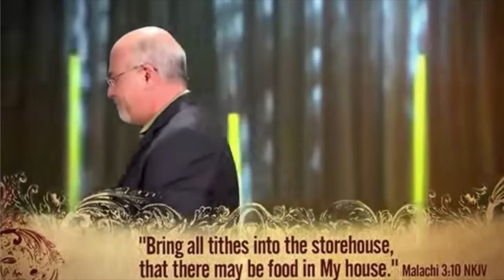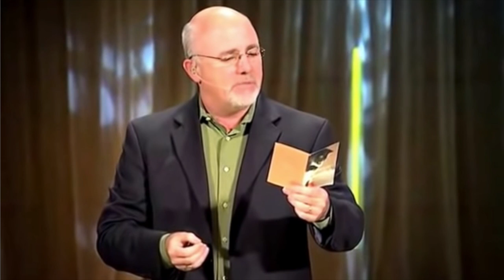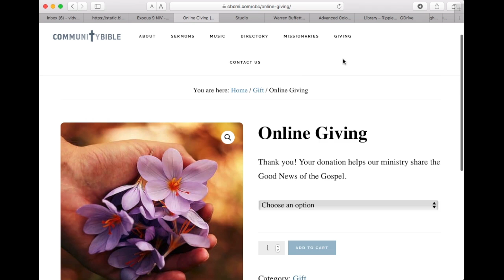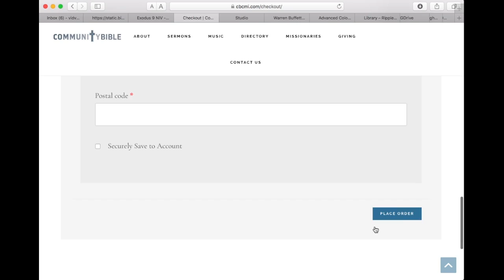MONEY MATTERS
One of the easiest ways to get out of the will of God is by spending ourselves into crisis. There is no one better to talk about it than Dave Ramsey.